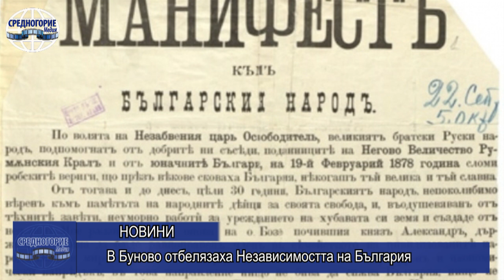Информационна емисия - 24.09.2024